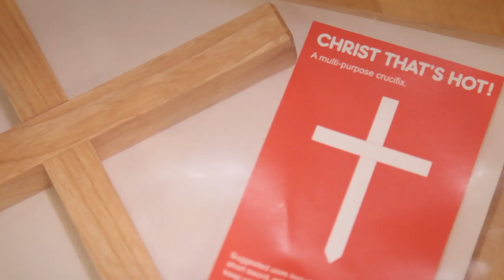All Lovely Stuff at Interiors UK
This was the last movie in our series of interviews with designers who were part of Dezeen Watch Store and friends at the trade show Interiors UK. Carl Clerkin of All Lovely Stuff presents their charming and functional wooden products, including the Animals of Whittling Wood.